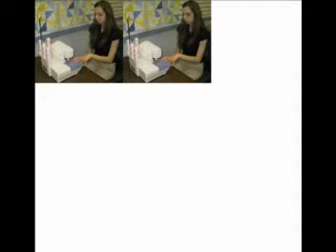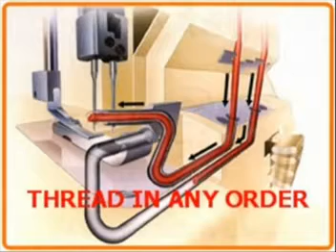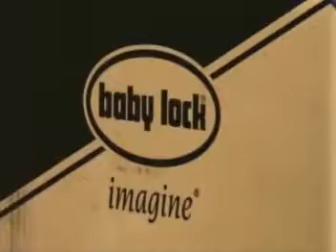Baby Lock Imagine Serger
The Baby Lock Imagine serger is one of the easiest sergers to use on the market!  Discount Vacuum & Sewing Center in Harrisburg and Mechanicsburg, PA shows how easy the Baby Lock Imagine serger is to thread.  With up to 14 patents, the Baby Lock Imagine, Imagine Wave, and Evolve sergers have Jet-Air Threading.  Simply push a lever and WHOOSH, the Baby Lock serger is threaded!  Also, the Baby Lock serger has NO tensions.  Automatic Thread Delivery (ATD) provides a perfect stitch on ANY type of fabric.